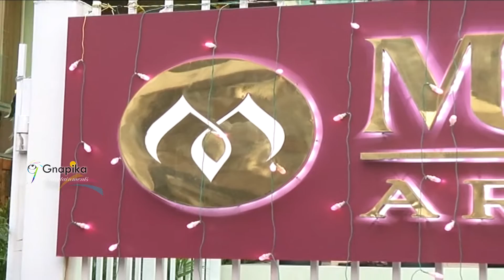Mugdha Art Studio Launch By Kajal Aggarwal Video